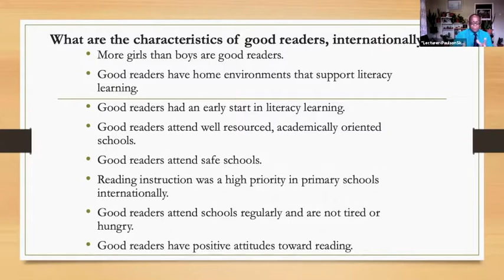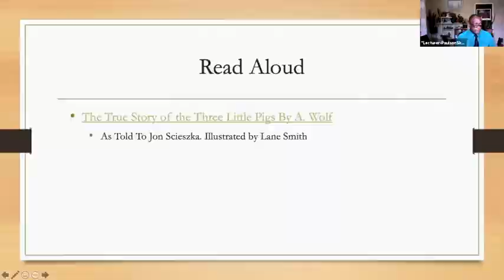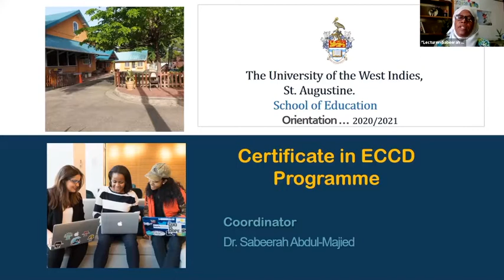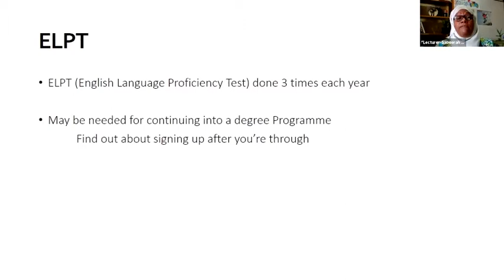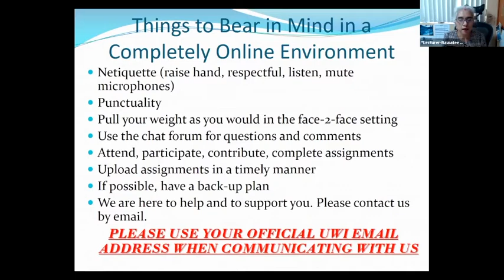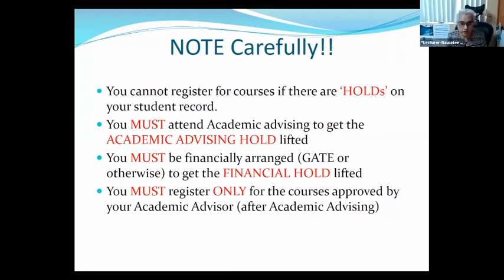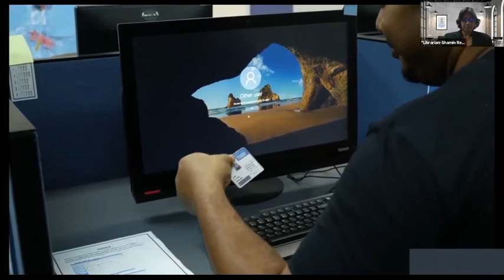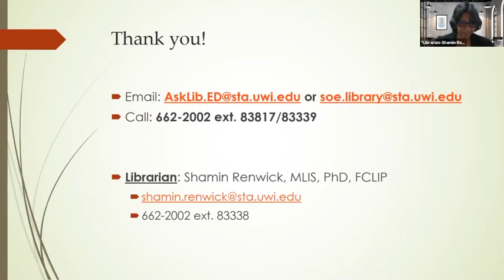School of Education Virtual Department Orientation